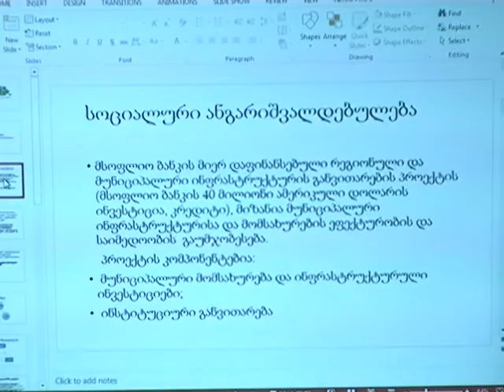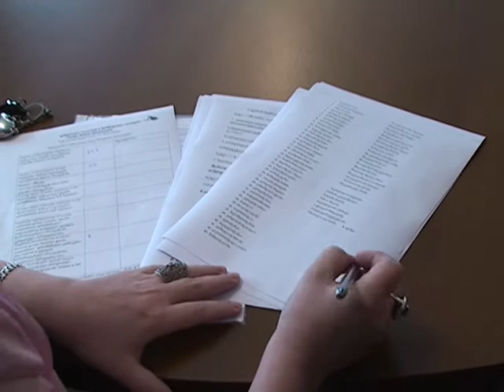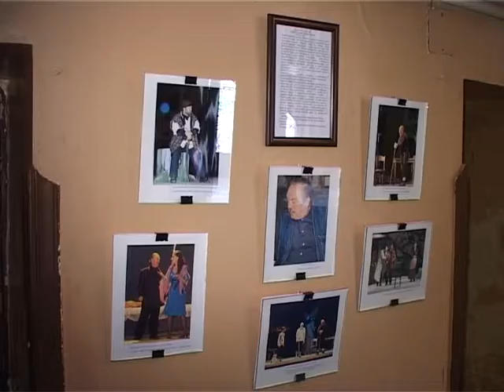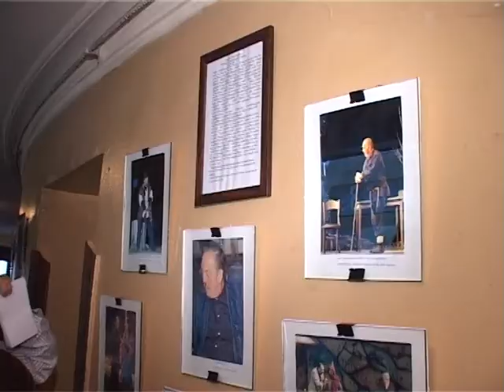speqtri 22 07 2016